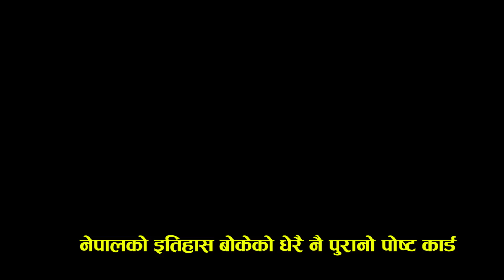हेर्नुहोस नेपालको दुर्लभ इतिहास //Voice TV//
Voice Tv Nepal  is one of the largest online destination for Nepali Social News, Infrastructure Development , Political news, Entertainment related content in Nepal. Voice Tv is the official YouTube channel of "vod.com.np". Voice  TV is one of the biggest libraries of exclusive Nepal And World  related content & some others intresting content as well. With the hottest entertainment news, features, countdowns, music, trends, celebrity interviews and reviews; Voice Tv is a channel of choice for millions around the world.